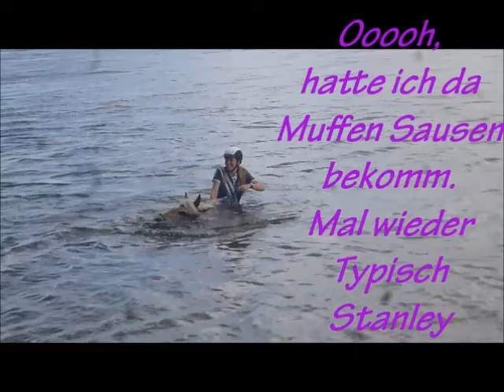Kücknitz Sar AH mit Stanley